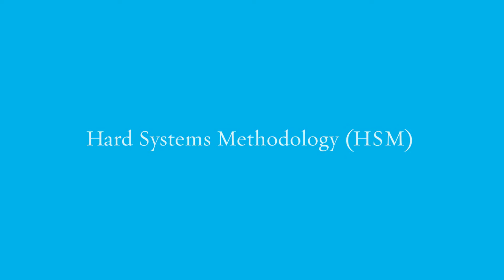PRO SOFT SKILLS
READ Academy, a unique outlet for Soft Skills training, presents a one day-workshop on Pro Soft Skills. The Soft Skills Training programs at READ comprises a portfolio of 100 plus Soft Skills modules with new releases each month especially tailored for learning organizations such as yours.

READ promotes Soft Systems Methodology (SSM) as opposed to the Hard Systems Methodology (HSM) as a basis to our understanding of Systems Thinking and its application.